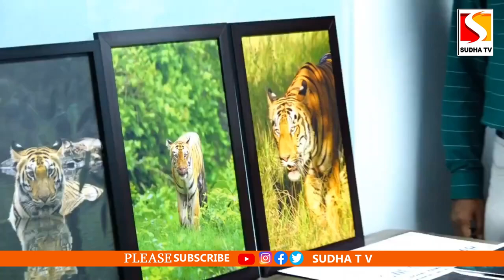టైగర్స్ డే సందర్భంగా నిర్వహించిన సమావేశంలో పాల్గొన్న ఉప ముఖ్యమంత్రి పవన్ కళ్యాణ్